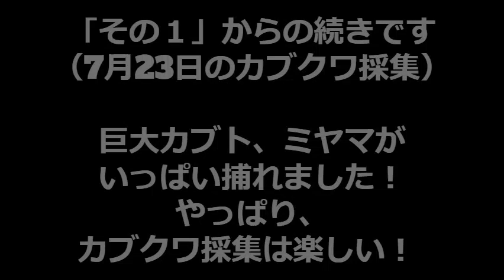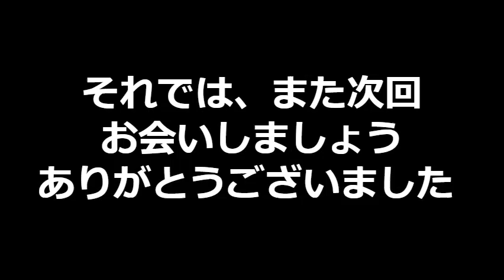カブト ミヤマ クワカブ採集 その２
子どもと一緒に、大阪近辺の山に行き、
クワガタ・カブトがGETできるか検証していきます。

失敗しながらも、
大きなクワガタやカブトが取れるとうれしいです。